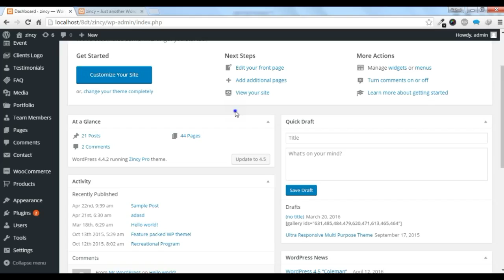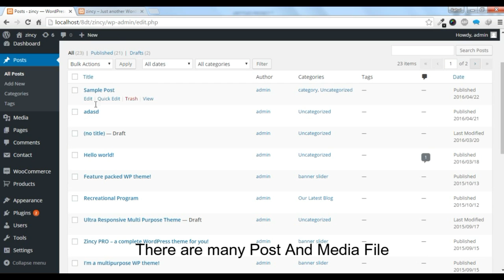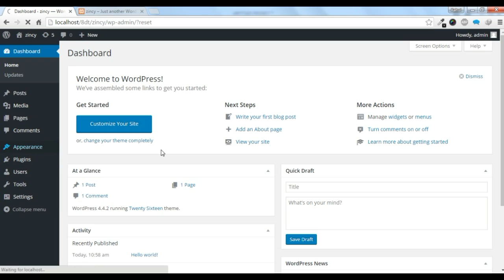Delete and Reset Theme & WordPress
Be Careful !! This will delete all your WordPress Settings, data contents, themes and resets to default twenty series theme if exists in your directory.

AND IF THIS VIDEO HAS IMPRESSED YOU, THEN YOU WOULD ENJOY OUR OTHER PROJECTS TOO. DO CHECK THESE OUT :

6 premium WordPress themes well suited for all sort of websites. Professional, well coded and highly configurable themes for you.

45+ premium WordPress plugins of many different types. High user ratings, great quality and best sellers in CodeCanyon marketplace.

8Degree Themes offers 15+ free WordPress themes and 16+ premium WordPress themes  carefully crafted with creativity.